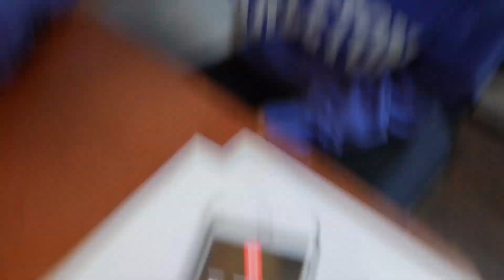ANNOYING MY GIRLFRIEND PRANK *GETS PISSED*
We really appreciate you all! :)

snapchat ~ ayexmadeline

snapchat ~  ayexstephenn